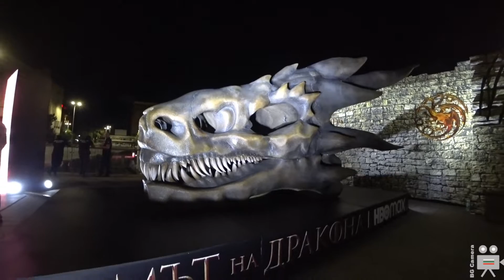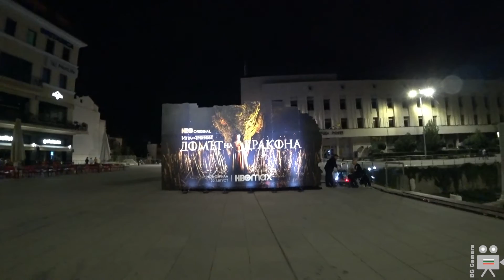Balerion the Black Dread Dragon 2022 Life-Size | House of the Dragon | HBO | Game of Thrones Prequel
Life-Size Giant Skull of the Black Dread Dragon Balerion by Game of Thrones Prequel | House of the Dragon | HBO Max